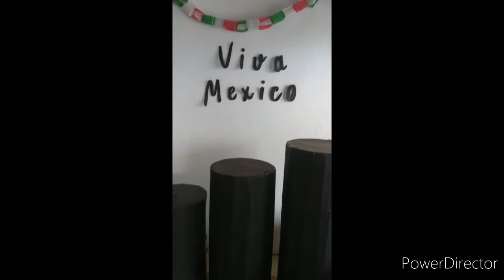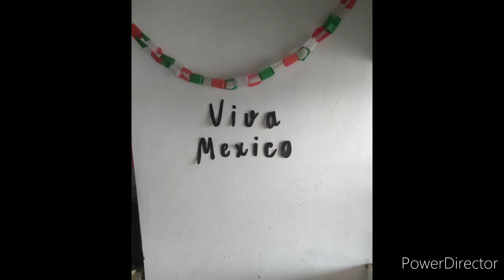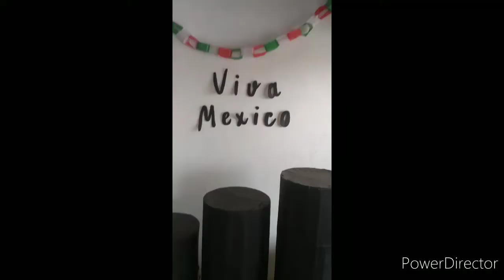Cadenas con papel china para fiestas patrias colaboración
cómo hacer cadenas con papel china fácil rápido y económico

colaborativo  fiestas patrias 2021